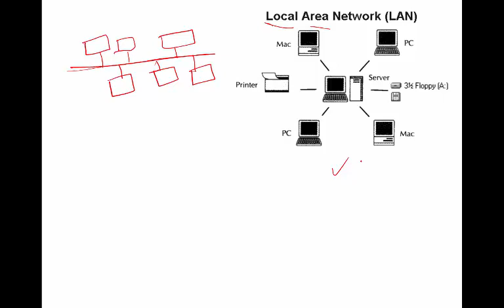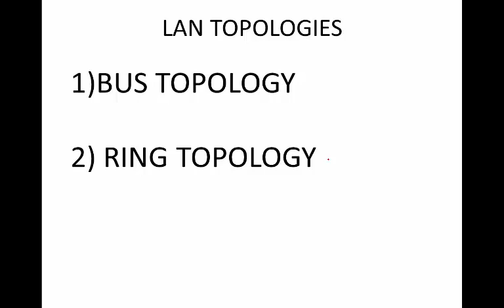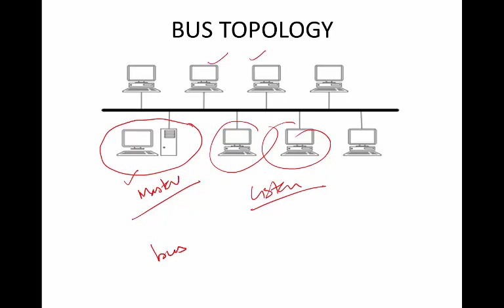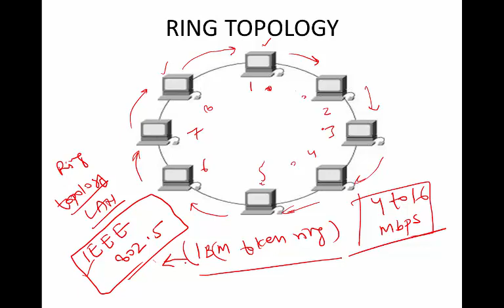LAN | LOCAL AREA NETWORK | BSNL JE (TTA) | JTO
Hello Students,
In this video I have covered an important topic from examination point of view of COMMUNICATION SYSTEM i.e LOCAL AREA NETWORK OR LAN.

In this lecture I have discussed about LAN AND ITS TOPOLOGY LIKE BUS TOPOLOGY AND RING TOPOLOGY ETC.

This topic is important for the formation of COMMUNICATION SYSTEM and many questions were asked in BSNL JE(TTA) and JTO and other Competitive Examination during the last years.

Thanks